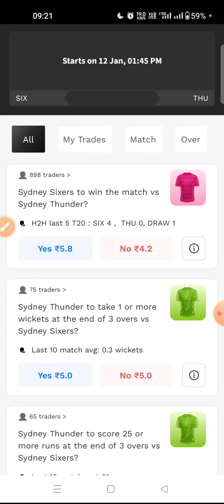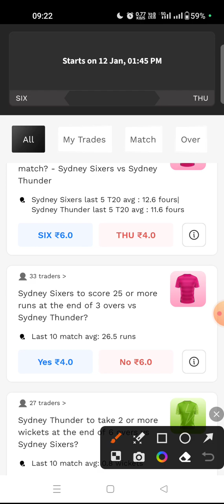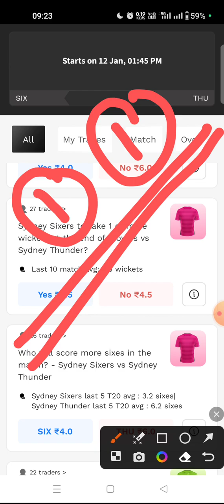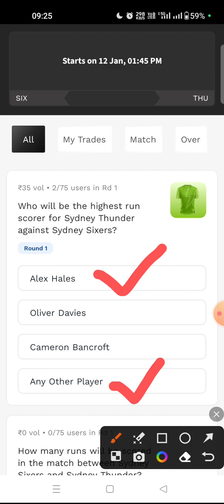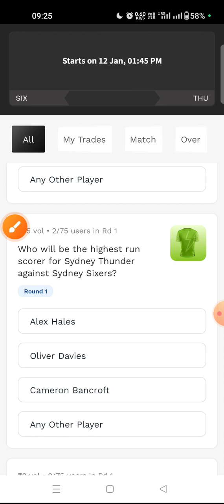SIX vs THU Probo Prediction | Probo Prediction Today Match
Sydney Sixers vs Sydney Thunder
Sixers vs Thunder
Thunder vs Sixers
SIX vs THU
THU vs SIX

Sydney Sixers vs Sydney Thunder Dream11 grand league team
Sydney Sixers vs Sydney Thunder Small league team

Big Bash League, Match 34
Big Bash League Today Team
Big Bash League Dream11 Team
Big Bash League Dream11 Team Today
Big Bash League Dream Team
Big Bash League winner
BBL Match Today
BBL Dream11 Team
BBL Dream11 Prediction
BBL Team Today
BBL me kon jitega
Aaj Kon jeetega?
Match winner
Pitch Analysis
Pitch Report
BBL pitch report